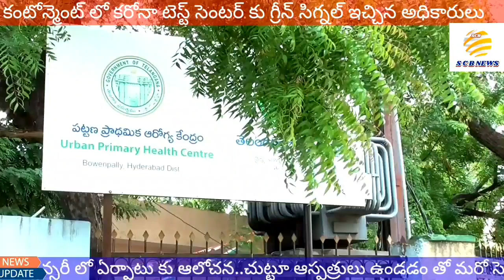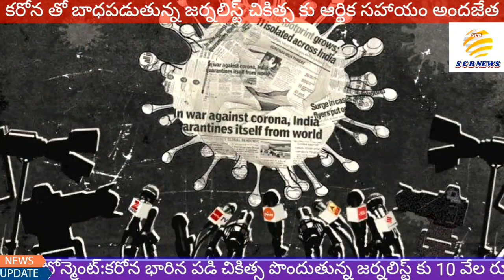శుభవార్త! ఎక్కడ మరి?@ ఎనీ సెంటర్* నేను సిద్ధం@SCB NEWS TELUGU@GOOD NEWS CONTONMENT@SINGLE HAND Sprey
🕺🏼 స్పందించారోచ్ !: శోభన కాలనీ లో చెట్ల కొమ్మలు తొలగింపు
💦వ్యర్ధాల కుంట: రవి కాలనీ లో ఓ ప్లాట్ లో డంపింగ్ యార్డ్ తరలింపు
🕷️శుభవార్త !ఎక్కడ ? కంటోన్మెంట్ లో కరోనా టెస్ట్ సెంటర్
✖️బిల్లు క్షౌరమ్ కటింగ్ షాప్ ల కు భారీ బిల్లులు నిరసన
👨🏻‍🦽మా వంతు స్మశాన వాటికకు ట్రాలీ ఇచ్చిన దాతలు
😭బ్యాచ్ నిరసన@ అంబేద్కర్ భవనం కూల్చివేత పై నిరసన
🗞️కలం కు జీవం పొద్దం !: కరోనా బారిన పడ్డ జర్నలిస్టు సహాయం
💪సింగిల్ హ్యాండ్ స్ప్రే@ కంటోన్మెంట్లో ఎక్కడైనా స్ప్రే చేస్తానంటున్న మల్లికార్జున్